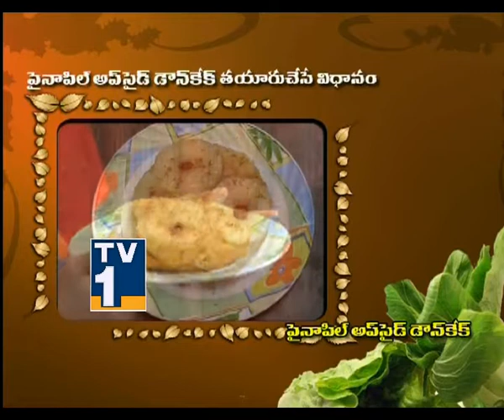TV1_ARAGANTALO VANTA_17DEC_2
TV1TELUGU,TV1AP,PINEAPPLE SANDWITCHCAKE,
VANTA,GHUMAGUMALU,ARAGANTA,RUCHULU,VANTAPROGRAMME,
KITCHENS,CHICKEN,SALT,PEPPER,